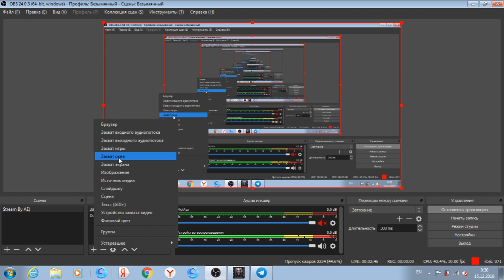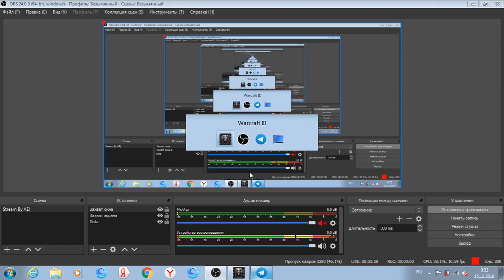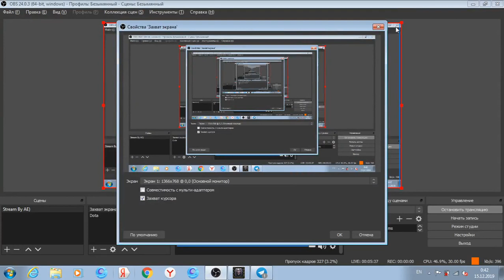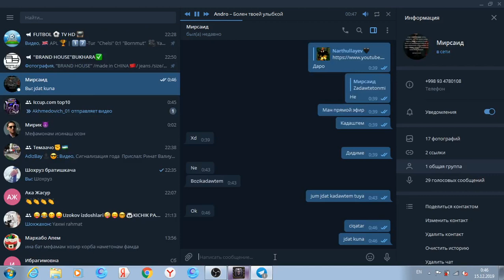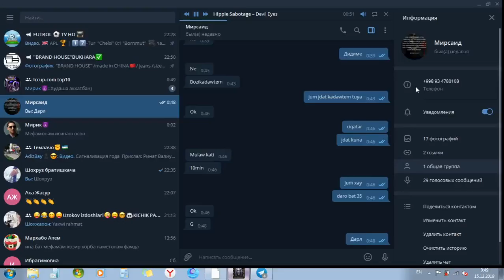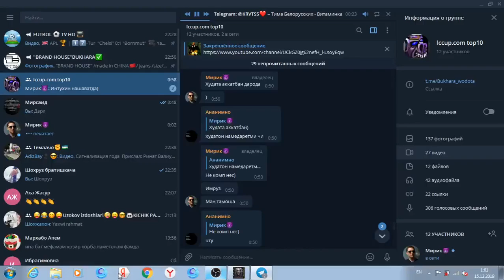iccup.com top1 by Bukhara